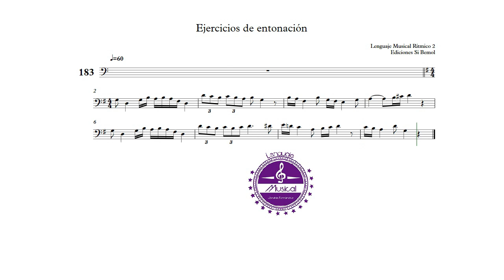Ejercicio nº183 - Lenguaje Musical Rítmico 2 - Ediciones Si bemol